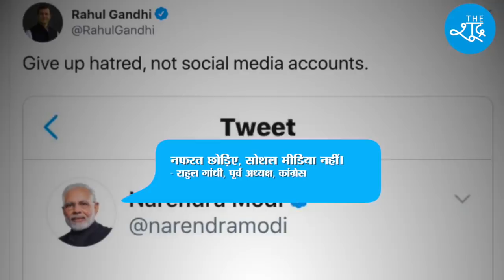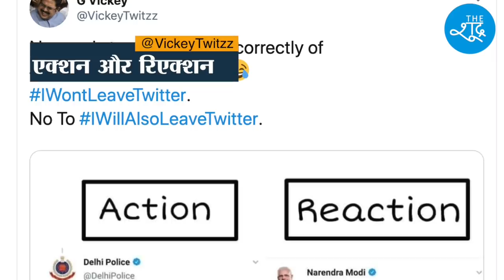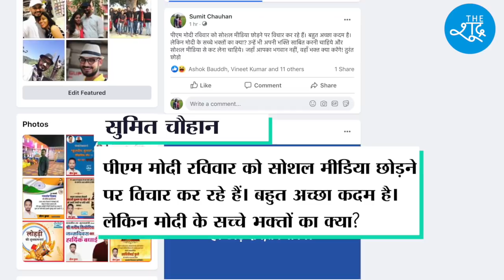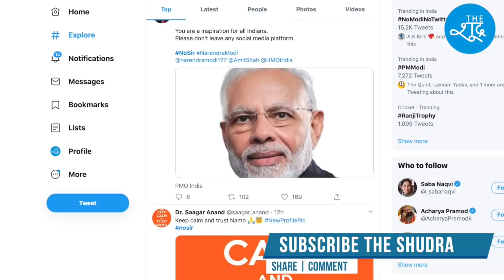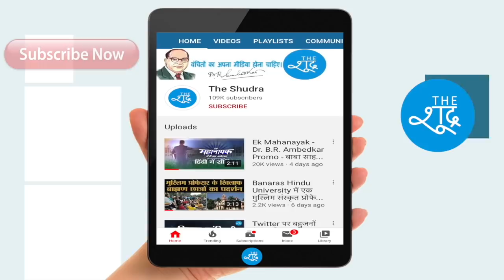पीएम Modi ने Social Media छोड़ने का एलान किया तो लोग उनके मज़े लेने लग गए।